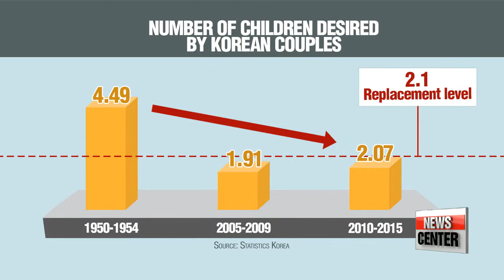Number of children wanted by Korean couples has halved over past 60 years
신혼부부 셋 중 하나 '無자녀'…기대자녀수 2명 '인구절벽'

  Korea's falling birthrate, on the decline for decades now, is showing little sign of turning around.
New data show couples don't want many kids -- fewer in fact than are needed to keep the population at replacement level.
Kim Mok-yeon breaks down the digits.

 The number of children Korean couples want in their lifetimes is now less than half the number that people wanted 60 years ago.
 According to data released by Statistics Korea on Monday, between 2010 and 2015, married couples said they want 2.07 kids on average, which is less than a half of 4.49 children that couples said they wanted between 1950 to 1954.
The latest figure could signal a further decrease in Korea's population as it falls below the replacement level of 2.1 children per couple, which is the number of children needed to keep Korea's 51 million population stable.
 The new data also revealed a new possible trend of having no children at all.
According to the data, 8.2 percent of couples who tied the knot between 2010 and 2015 said that they have no plans to have any children at all, sharply up from the 2.3 percent of those surveyed in the 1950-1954 period.
 The data also showed that 37 percent of couples who tied the knot between 2010 and 2015 are yet to have any children, compared to 5.9 percent in the early 2000s and 2 percent among couples in the 1990s.
  Statistics Korea attributed the latest trend of having no child or less children to the unemployment problem and to couples getting married later in life.